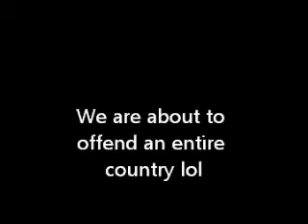League Challenge! Part 6! Nah! We love Japan!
So this will be part 6! We will begin shortly. I hope you guys enjoyed me cutting a lot out lol dang cussing. I appreciate you checking them out. There will be more soon.